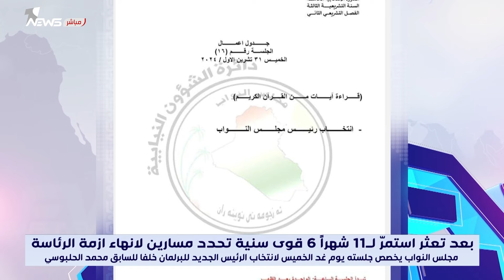مجلس النواب يخصص جلسته يوم غد الخميس لانتخاب الرئيس الجديد للبرلمان